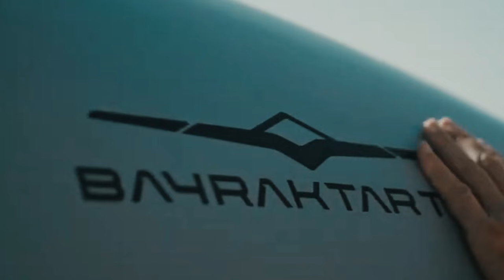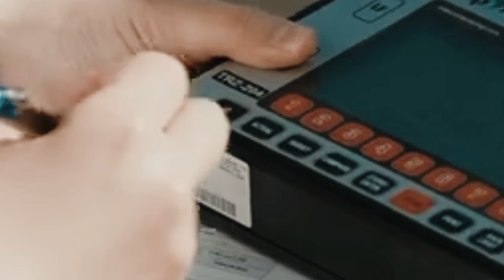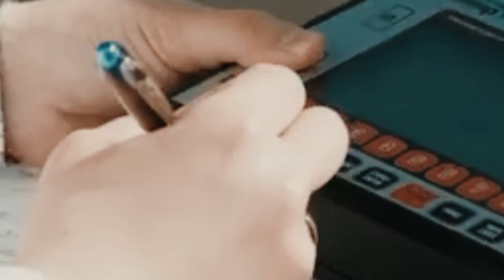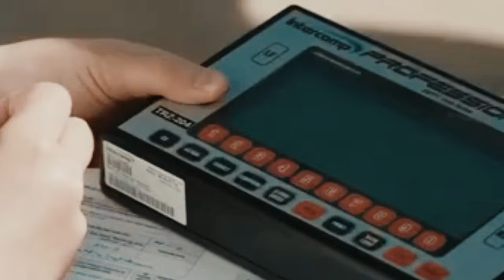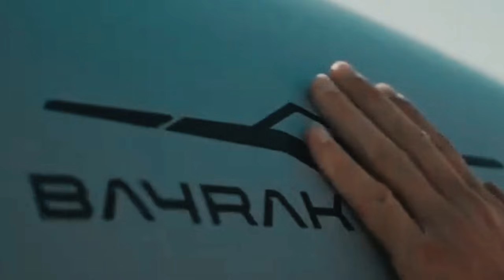Military World Shocked! Bayraktar TB3 Successfully Test-Fires New Supersonic Missile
Turkey has achieved another historic defense milestone after Bayraktar TB3, Baykar's next-generation folding-wing combat drone, successfully test-fired a new supersonic missile with high accuracy. This success not only underscores the rapid progress of the domestic defense industry but also strengthens Turkey's position at the forefront of global military technological innovation.

This test-firing was conducted as part of a series of advanced tests prior to entering the full operational phase on the multipurpose aircraft carrier TCG Anadolu, which is specifically designed to operate combat UAVs like the TB3 and KIZILELMA. This remarkable test result further confirms the TB3's potential as the world's first ship-based drone capable of carrying and firing supersonic missiles.

Technological Leap
The Bayraktar TB3 is a development of the highly successful TB2, but with significant improvements in payload, range, control systems, and the ability to operate from short runways such as aircraft carriers. With its folding wings, the drone can be stored more efficiently in ship hangars and launched in greater numbers.

The latest supersonic missile tested on this mission is a collaborative project between several Turkish defense companies, the technical details of which are kept secret. However, several sources state that the missile has: Supersonic speed above Mach 1.5, Intelligent guidance system based on AI and INS/GPS, Fire-and-forget capability, allowing the drone to maneuver immediately after launch, High effectiveness against moving targets.

Carrier Operation Capability
The TB3 can take off and land from the TCG Anadolu aircraft carrier without the use of a catapult or arresting hook, making it the most practical shipborne combat drone in the world.

Automatic Folding Wings
The folding wing design allows for space savings and the deployment of more drones on aircraft carriers.

Greater Carrying Capacity
The TB3 is capable of carrying a variety of weapons, including anti-tank missiles, air-to-surface missiles, MAM-L and MAM-T smart munitions, and now the latest supersonic missiles.

Satellite Communication Range
With the SATCOM system, the TB3 can be operated from thousands of kilometers away without losing control.

Impressive Flight Endurance
Flight durations exceed 24 hours, enabling extended reconnaissance and attack missions. With this combination of features, the TB3 is a pioneer in the category of fully combat-ready Naval UCAVs (Unmanned Combat Aerial Vehicles).